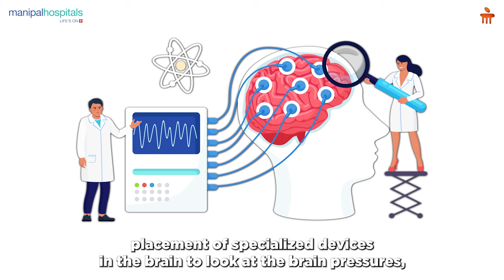Specialized Trauma & Emergency Care | Dr. Sunil & Dr. Mabel | MHB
In the second part of this series, Dr. Mabel Vasnaik, HOD & Consultant - Emergency Medicine, and Dr. Sunil Karanth, Chairman, HOD & Consultant - Critical Care Medicine, Manipal Hospital Old Airport Road, delve into the significance of the ""Golden Hour"" in trauma management.

This critical period can make the difference between life and death, underscoring the value of immediate medical intervention.

Topic discussed in this video:
0:00- What to do when Trauma happend
0:12- What is Golden Hours
1:00- Managment of Trauma
1:24- What are the intensive care
2:13- Rebalitaition and recovery process